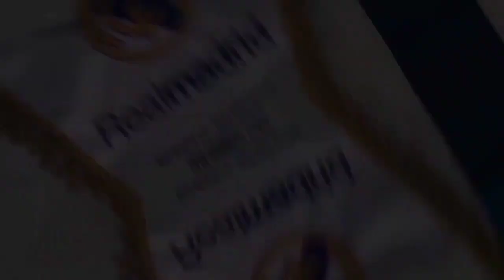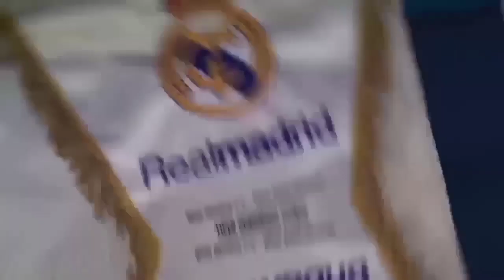MULAI PANIK‼️Benzema Diincar Ten Haag😱Mariano Diaz Otw Lazio🧐